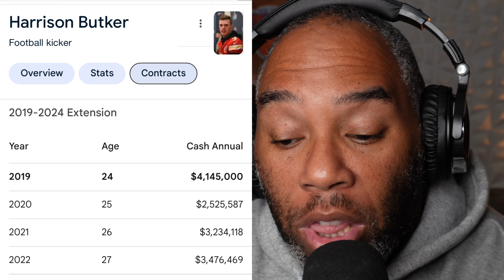Are women called to be homemakers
Does God want women to work? Kansas City Chiefs Kicker Harrison Butker commencement speech at Benedictine College has sparked backlash and outrage from women's groups and the LGTBQ community.

In this video I give my reaction to his speech and try to answer the question: Are women called to be homemakers?